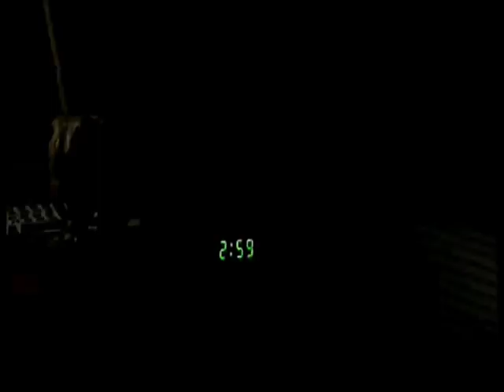Thomas Newman - WELCOME HOME ROXY CARMICHAEL (1990) - Suite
A fairly serious offering from director Jim Abrahams (who developed comedy classics like Airplane! and the Naked Gun-trilogy with the Zucker brothers). Winona Ryder is disturbed teenager Dinky who thinks that local celebrity Roxy Carmichael is her natural mother. When it is announced that Carmichael will be visiting her native village Clyde, Ohio, Dinky goes berserk and wants her supposed mother to acknowledge her.

Starring Winona Ryder, Jeff Daniels, Laila Robins and Dinah Manoff.
Produced by Penney Finkelman Cox.
Directed by Jim Abrahams.

In his liner notes for Highway to Hollywood, a compilation-album with selections from the very best soundtracks of 1990, producer Robert Townson describes this breathtaking score as "at times magical, often wondrous, but always hauntingly beautiful". He's spot-on.